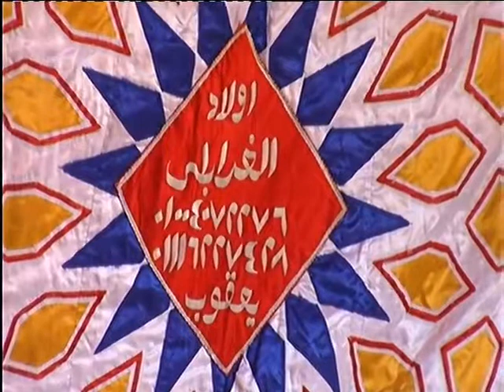الشيخ محمد بدوى سورة النساء رقم2 عزاء عائلات شلبى قرية النبيرة ايتاى البارود بحيرة 29 6 2018